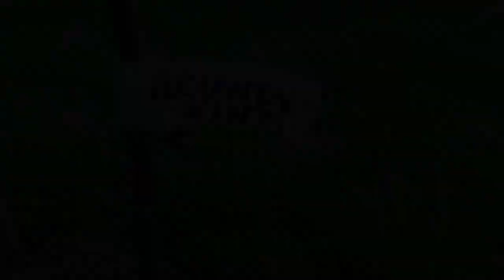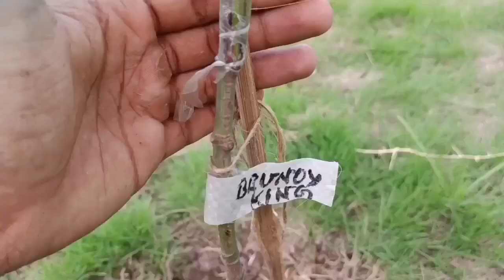Brunei King Mango Plant In India| ব্রুনাই কিং আম|Shivam fruit forest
Brunei King Mango and ব্রুনাই কিং আম is Bruin king  @Shivamfruitforest
brunei king mango Wikipedia
brunei king mango taste
brunei king 4kg mango
king of Chakapat mango
king of brunei mango plant
katimon mango
kohitur mango Wikipedia
brunei  King mango weight
kohitur mango buy online
brunei king mango in bangladesh,
brunei king mango plant,
brunei king mango tree,
brunei king mango apple chia
Bruin King